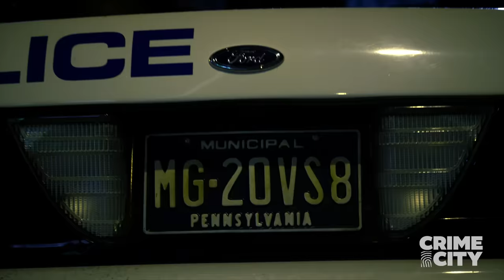Better Call Saul | Mike Gets Revenge (Jonathan Banks)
In a flashback sequence, we see Mike (Jonathan Banks) use all his wits and street smarts to finally get revenge on the two men who murdered his son.

Season 1, Episode 6 "Five-O"

Produced by Sony Pictures Television, Better Call Saul stars Bob Odenkirk, Jonathan Banks, Rhea Seehorn, Patrick Fabian, Michael Mando, Tony Dalton, and Giancarlo Esposito and is executive produced by Peter Gould, Vince Gilligan, Mark Johnson, Melissa Bernstein, Thomas Schnauz, Gordon Smith, Alison Tatlock, Diane Mercer, and Michael Morris.